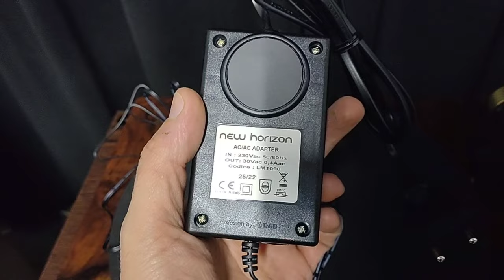New Horizon GDS II - il giradischi ad alte prestazioni soniche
New Horizon GDS II - il giradischi italiano, per audiofili molto esigenti.
Video by Lelio - negozio di Hi Fi - Borgomanero (NO).

Il primo giradischi New Horizon a telaio flottante.
L’intero plinto superiore appoggia attraverso
tre molle su quello inferiore.

Molle disposte lungo la circonferenza che si irraggia
dal baricentro e disposte a 120° l’una dall’altra.

In questo modo le molle si caricano dello stesso peso,
possono essere più compatte e la taratura
più semplice e stabile nel tempo.

Un così particolare oggetto merita anche una estetica
ed una rifinitura esclusiva con legni di pregio,
scelti tra i più nobili. Le superfici subiscono 7 passaggi
di laccatura per ottenere una sontuosa finitura lucida.

La dotazione offerta si completa con il braccio di lettura
in carbonio, doppia cinghia di trasmissione in silicone,
cuscinetto in ceramica, piatto in metacrilato calibrato
al tornio e alimentazione esterna dedicata.

Solo le magnifiche prestazioni all’ascolto superano la cura
riposta nella costruzione di questo magico giradischi. Il GDS.

Doppio Plinto High Grade
Il New Horizon GDS è costituito da due plinti disaccoppiati tra loro
da un sistema a molle.
I plinti sono costituiti da MDF HD, una pasta di legno
compressa insieme a resine artificiali estremamente
regolare e pesante la cui composizione isomorfa lavora
molto più efficientemente di quanto possa
fare un massello di legno.

I due plinti sono poi rivestiti da una impiallacciatura
di legno di pregio e rifiniti con una laccatura
lucida a spessore che, oltre alla superba veste estetica,
dona una eccezionale rigidezza alle due basi.

Sistema disaccoppiante a molle
Il plinto superiore del GDS è tenuto sospeso sul quello
inferiore da 3 molle di precisione in acciaio disposte
in modo da caricarsi dello stesso peso.

Questo semplifica notevolmente la messa in bolla
del giradischi attraverso la regolazione dell’altezza
delle molle e ne rende molto stabile nel tempo la taratura.

Motore sincrono AC
Il cuore pulsante del giradischi è il compatto motore
sincrono alimentato a 24VAC. La caratteristica principale
è la costanza di rotazione assoluta e indipendente
dal variare della tensione di rete perché la velocità
dipende dalla frequenza di rete.
L’elevata coppia e la velocità di rotazione
di 500 giri al minuto contribuiscono in maniera
determinante alla regolarità e fluidità
della rotazione del piatto.

Sospensione meccanica
Il New Horizon GDS è un insieme di parti meccaniche
in movimento e la maggiore fonte interna
di rumore e vibrazioni è il motore che quindi
deve essere isolato il più possibile da tutte
le altre parti del giradischi. L’isolamento
del motore nei giradischi New Horizon è un sistema
esclusivo a sospensione meccanica.

Attraverso molle di precisione in acciaio,
calibrate sul peso sospeso di motore e puleggia,
viene bloccata la trasmissione delle oscillazioni
al plinto in modo efficace.

Trazione a doppia cinghia
La trasmissione del moto al piatto viene concretizzata
da due cinghie in in silicone.
La scelta di questo materiale assicura il miglior
trasferimento di energia e un ottimo disaccoppiamento
dalle vibrazioni prodotte dal motore durante il funzionamento.

Perno invertito
Uno dei Plus Point dei giradischi New Horizon
è il perno di rotazione del piatto.
La perfezione del movimento è frutto di un lungo
sviluppo e di numerosi prototipi.
Oggi il pezzo in produzione ha una robusta
struttura a perno invertito in tre pezzi di alluminio e acciaio
che garantiscono il massimo “silenzio” e un bassissimo
attrito di rotazione.

Braccio 9 pollici in carbonio
Sul plinto superiore del GDS viene installato uno ottimo
braccio diritto da 9″. Questo gioiello della meccanica
si basa su un doppio cardano con canna in carbonio e offre
tutte le micro-regolazioni possibili per sfruttare
appieno le caratteristiche di qualsiasi testina.

Oltre all’anti-skating e al peso di lettura, fornito
di ben tre contrappesi, consente di intervenire
sia sull’azimuth che sull’allineamento verticale
della canna (VTA).
La dotazione di accessori è completata da tutti
gli attrezzi necessari alla sua regolazione.

Piatto calibrato in metacrilato
Anche l’occhio vuole la sua parte: il GDS accoglie
un magnifico piatto da 24mm di spessore, in Metacrilato Crystal,
tagliato al laser e poi lavorato al tornio di precisione
su tutti i lati.
Questo materiale, dotato di un elevato peso specifico,
coniuga l’eccellente capacità di disperdere l’energia
cinetica delle vibrazioni all’eleganza della perfetta trasparenza.

Alimentatore dedicato
I giradischi New Horizon sono interfacciati al meglio
verso le vostre elettroniche. Una pregevole placchetta
in materiale isolante accoglie comodi terminali
di uscita RCA dorati e connettore di terra separato.

Uscita su terminali RCA
in materiale isolante accoglie comodi terminali di uscita
RCA dorati e connettore di terra separato.